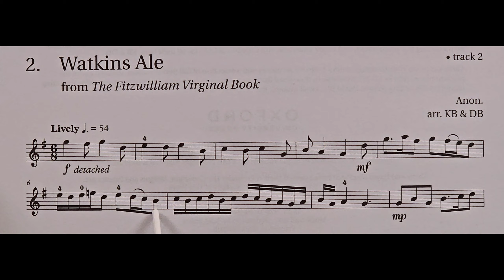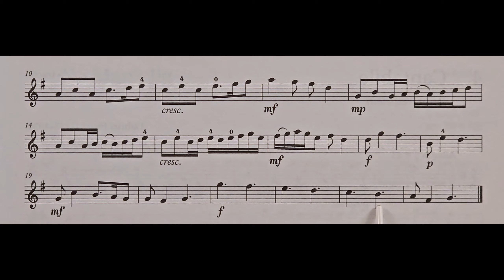2 Watkins Ale, anon, piano accompaniment at rehearsal speed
The piano accompaniment for piece no. 2 in the book Solo Time for Violin Book 1: Watkins Ale from The Fitzwilliam Virginal Book. It includes the music for the Violin to play along to and pointing to help students get used to playing with a piano. It is slower than the official recording. This is because we have found the official recording to be too fast for students when learning the pieces. It is a stepping stone to playing at full speed.